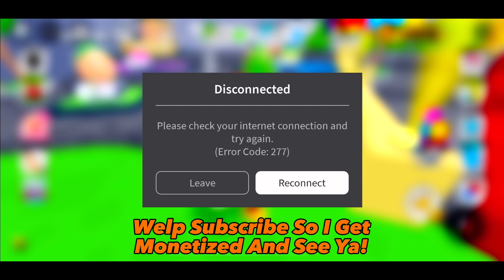Roblox Throw An Airplane Simulator!